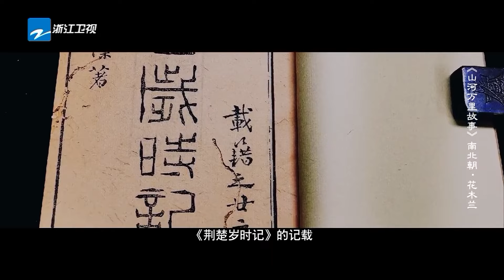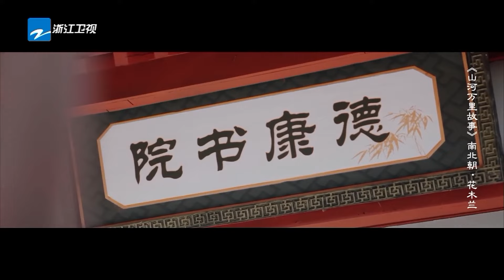时代穿梭共庆春节！高渐离花木兰李白轮番登场~书写平行时空的HE🥰|加康加年味2 SPECIAL 2024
1月20日起每周六20:30，加康加年味2陪伴大家在烟火气中、在畅饮畅聊中、在饭局游戏中，解锁年夜饭，畅谈中国人“山河万里，故土为梦”的团圆情怀。